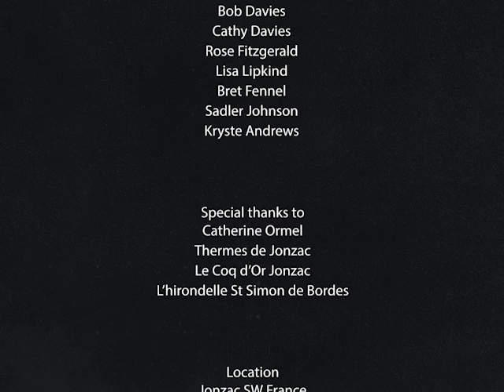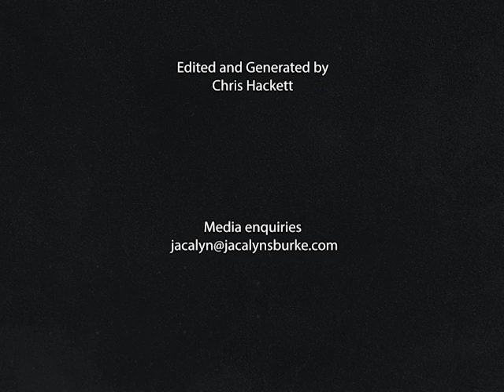Episode 2: Amanda and Judith Frankel join Forces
Amanda convinces David Frankel's older sister Judith to join her in Rousinac. Their meetings gets off to a shaky start. Amanda's anxiety displays as hyper behavior which Judith struggles with. The women (strangers) are forced to share a small rental cottage and tensions surface.